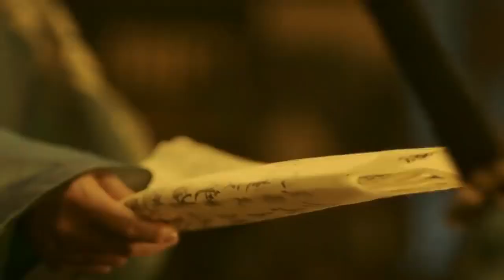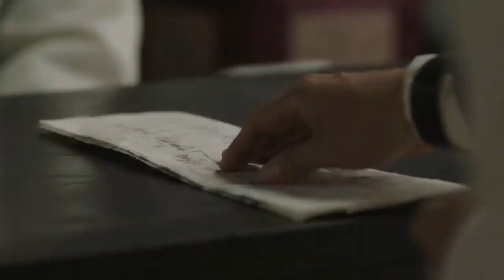Rampant 2018 Film Explained in Hindi /Urdu Summarized हिन्दी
Rampant (2018) Full Film Explained in Hindi | Movie Explainer | Rampant Summarized Hindi
Rampant (2018)Film Explained in Hindi | Movie Explainer | Rampant Summarized Hindi
The Rampant (2018) Horror movie explained in Hindi Urdu. The Korean Horror Thriller film “Rampant” story summarized with a complete ending in हिन्दी explanation. Plot is about prince 'Lee Chung' who is a very good swordsman. One night, many zombies enter his kingdom, which start doing mutilation or harming everywhere and start biting every other human being. On the one hand, it is those unwelcome zombie monsters who cause a lot of destruction and killings every night. While on the other hand, Lee's own minister is against him with the guise of a political clash. During this difficult zombie plague, both Prince and his companions fight together against those blood-thirsty demons. Who will win this cannibalistic battle?

Credits:

Images and footage Source: Next Entertainment World
Director: Kim Seong-hun
Produced by: Leeyang Film Productions , Kim Nam-soo
Writer: Hwang Jo-Yoon